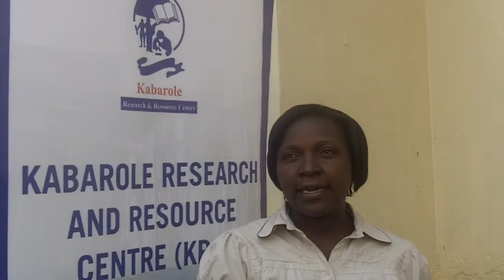KRC- Comment on WSF-Dakar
Ms. Medius BIHUNIRWA, Head of Farmer Enterprise Development at Kabarole Research and Resource Centre giving her reflection on World Social Forum in Dakar Senegal in 2011